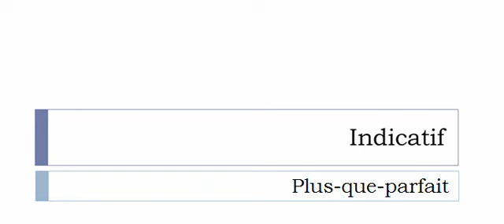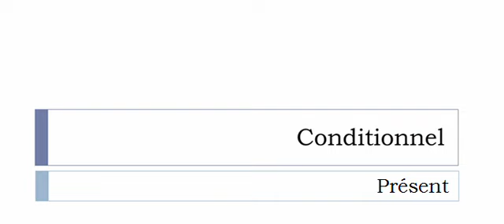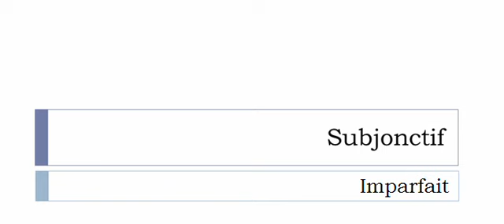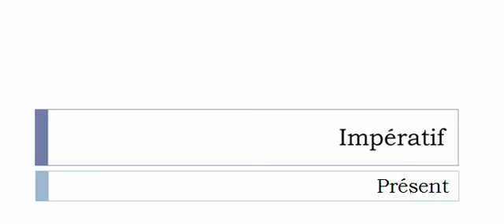Learn French conjugation with me # Verb = Affaiblir